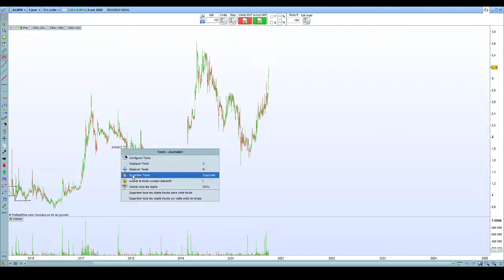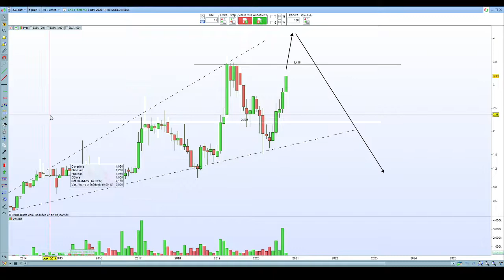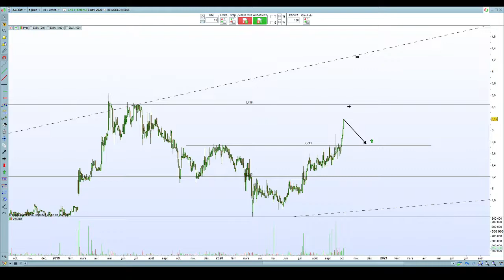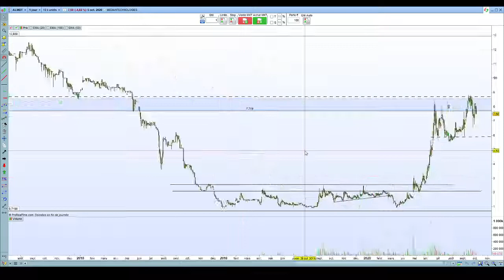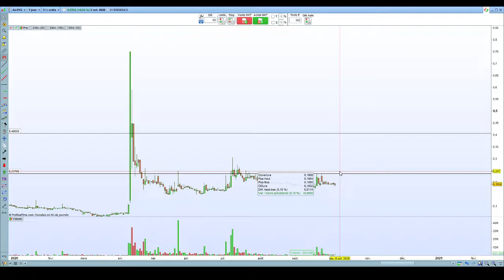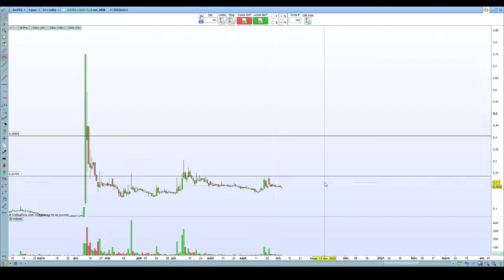AT : THE BLOCKCHAIN GROUP, REWORLD MEDIA, MEDIANTECHNOLOGIES, HYBRIGENICS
Actions analysées dans cette vidéo :
THE BLOCKCHAIN GROUP, REWORLD MEDIA, MEDIANTECHNOLOGIES, HYBRIGENICS